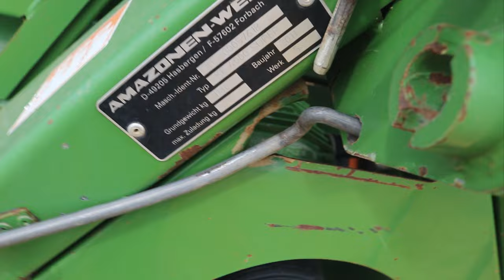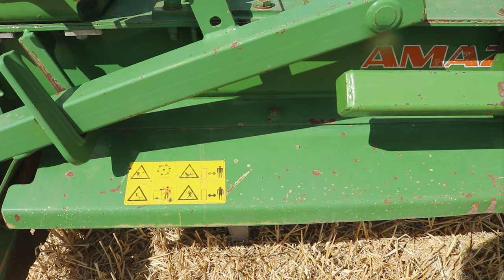Amazone 4 Metre Seed Drill Combination - Walkaround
A short walkaround of this Amazone 4 Metre Seed Drill Combination.